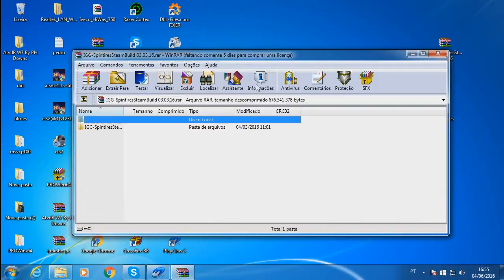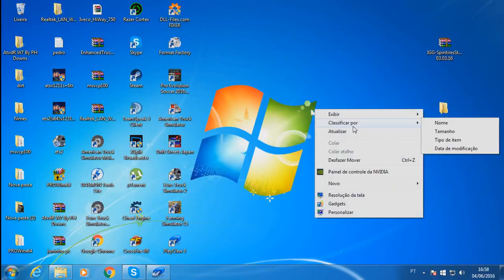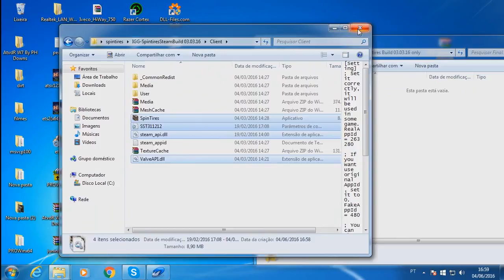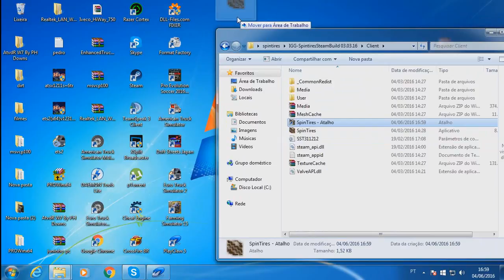tutorial de como instalar spintires pirata que da para jogar online na steam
link na descriçao do video